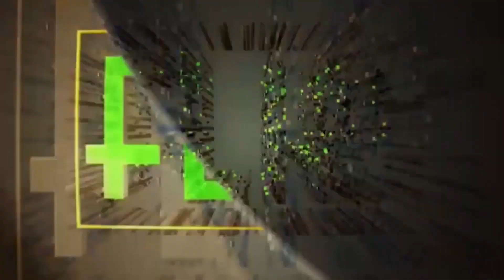NIGERIANS, OBI SUPPORTERS CELEBRATE PETER OBI AT 62